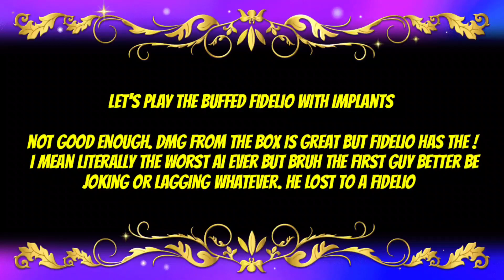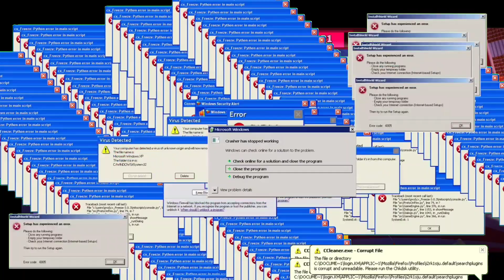Buffed Fidelio ✓ FRAG Pro Shooter